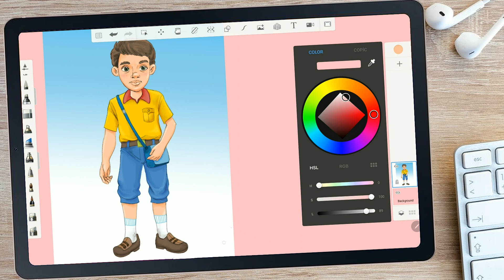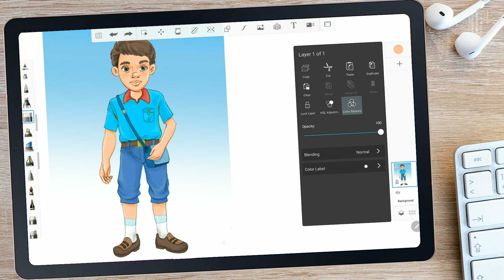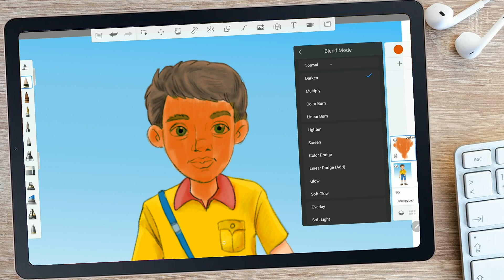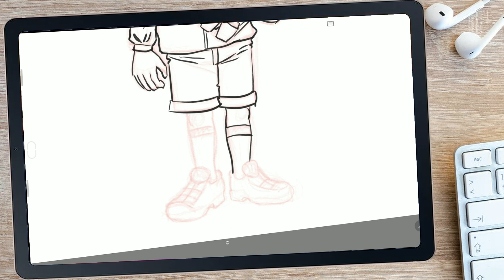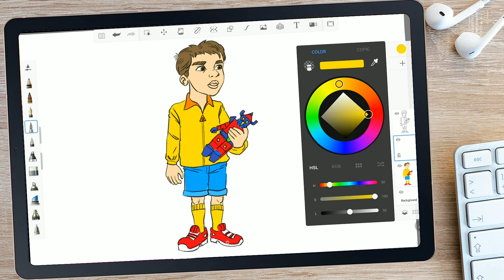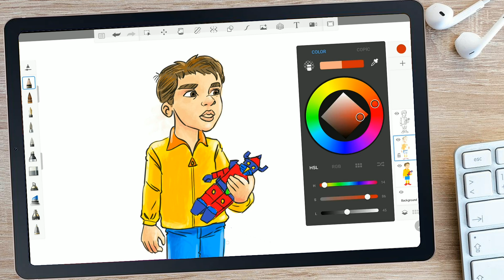Dijital Çizime Giriş - Çizim Uygulaması Sketchbook Dersleri / Sketchbook nasıl kullanılır #4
Adım adım kolay bir şekilde dijital çizime giriş bilgileri içeren  Çizim Uygulaması Sketchbook Dersleri 4 ve son serisine hoşgeldiniz.  Dijital Çizime Giriş derslerinde  uygulama konusunda kararsız iseniz tavsiye edeceğim arayüzü sade basit ve ücretsiz bir uygulama olan sketchbook mobil ile telefon veya tabletinizle harika çizimler yapabileceksiniz.

Çizim kaleminiz yok ise aşağıdaki linkten dokunmatik kalem nasıl yapılır videosu ile nerdeyse bedavaya kalem sahibi olabilirsiniz.

How to Use Autodesk Sketchbook: the Ultimate Tutorial